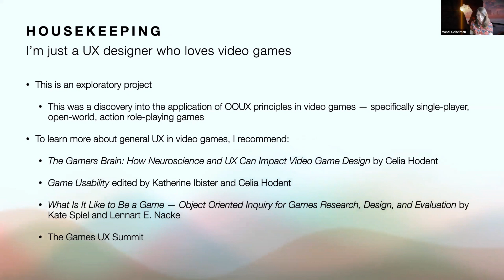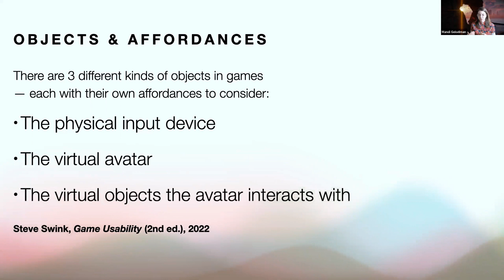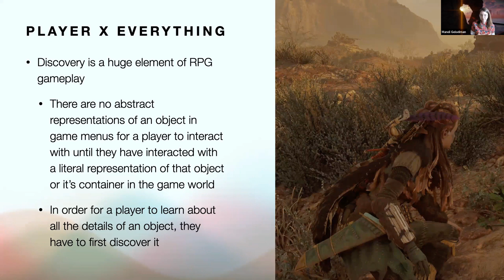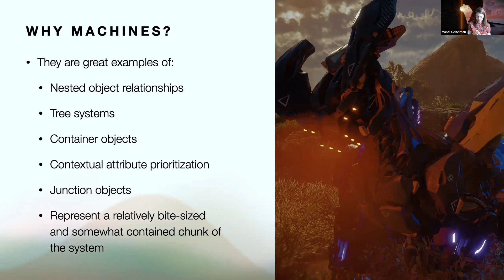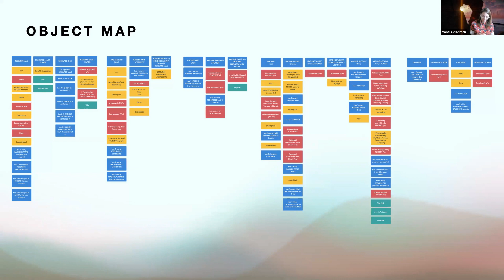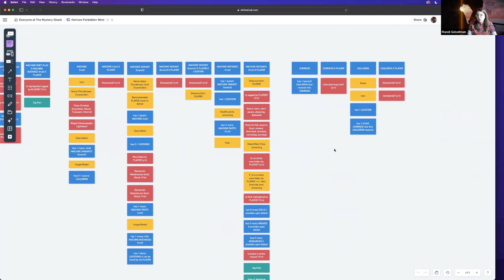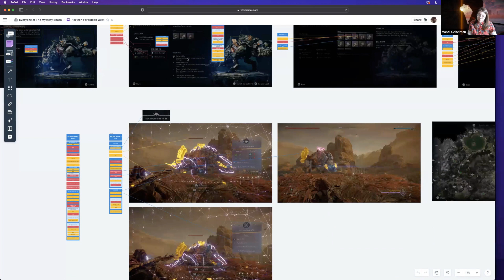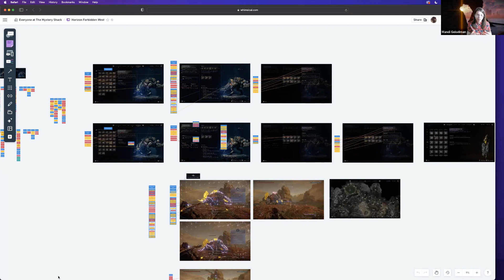OOUX Happy Hour - Object-Oriented Video Games with Mandi Geiselman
Designing experiences with objects is not a new concept in the video game industry. When you’re in the business of creating virtual worlds that are intuitive and engaging, objects are everywhere. Like… literal objects. So what makes an object different from an Object in a video game? From intrinsic representation in-world to explicit representation in menu screens, players need to be provided with the most useful and relevant information for whatever context they find themselves in. In this talk, I will be reviewing a slice of the exploration work I did on this subject by looking at a few objects from Horizon Forbidden West (developed by Guerilla Games) through an object-oriented player experience lens.

Mandi Geiselman is a certified OOUX Strategist and Sr. UX Designer at Autodesk, as a member of the Media and Entertainment Solutions team working on digital content creation tools. In addition to video games, she is a fan of outer space, sea creatures, and cats. She lives in Toronto, Ontario with her partner and their cat, Dana Scully.